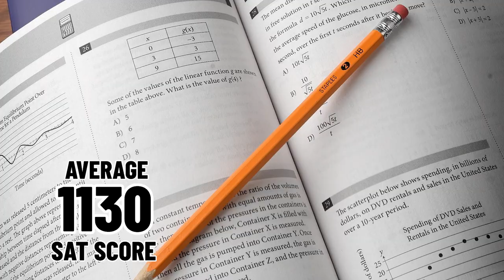10 Facts to Consider Before Taking the Plunge and Buying a Home in Auburn, Washington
Are you thinking about moving to Auburn Washington? Let’s explore the pros & cons of Auburn Washington today! Are you considering a move to the Pacific Northwest? Let me be your guide to Auburn Washington! Discover the charm of small-town living with big-city amenities just around the corner in Seattle. So, join me, and let's explore the ins and outs of life in this dynamic region. After all, living in Seattle Washington is an adventure waiting to be embarked upon!
Alright, folks, let's delve into the nitty-gritty - the pros & cons of Auburn Washington! On the plus side, Auburn is lauded for its fantastic local restaurants, bustling farmers markets, and scenic parks. It's a place where community spirit is as vibrant as the evergreen forests that surround us. But let's keep it real. No place is perfect. With suburban living, you might find the pace of life a tad slower than our buzzing neighbor, Seattle. And speaking of Seattle, the commute can be a bit of a drag during peak hours. But hey, I believe that the good far outweighs the not-so-good, and the overall quality of life in Auburn is something that will make you feel right at home.  So if you're as excited as I am about this charming little gem in the Pacific Northwest, give this video a thumbs up, and don't forget to subscribe to my channel for more insightful guides on living in Seattle Washington, and its surrounding areas. Got questions or thoughts about Auburn? Drop them in the comments below—I'd love to hear from you.
I’d love to help you make a smooth move to Auburn Washington!
00:00 - Intro to Pros & Cons of Auburn Washington | Everything You Need To Know
02:55 - Pro #1 of Auburn Washington
05:07 - Pro #2 of Auburn Washington
07:00 - Pro #3 of Auburn Washington
08:05 - Pro #4 of Auburn Washington
09:09 - Pro #5 of Auburn Washington
10:37 - Con #1 of Auburn Washington
11:36 - Con #2 of Auburn Washington
12:27 - Con #3 of Auburn Washington
14:02 - Con #4 of Auburn Washington
15:03 - Con #5 of Auburn Washington
20:23 - Wrap Up to Pros & Cons of Auburn Washington | Everything You Need To Know
🤔Thinking of Moving to Seattle Washington?
If you want to know everything about eating, sleeping, working, playing, the good, and the bad of living in Seattle Washington, then subscribe▶ and tap the bell🛎 for notifications so you can be the first to know about the current market in Seattle Washington. 😁
We get calls and emails everyday from people just like you, looking for help on making their move to Seattle Washington and we absolutely love it.😍 Give us a call☎, shoot us a text📝, or send us an email📨 so we can help you make a move to Seattle Washington.🤠